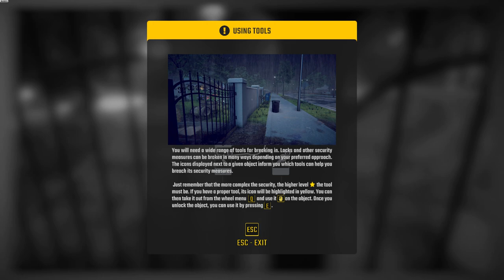Housebreaker | Demo | GamePlay PC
How far can you go to earn lots of money? Act quickly and efficiently as a thief who robs houses in a nearby neighborhood will allow you to develop your logical and quick-thinking skills. Get to the property, take as much as you can and manage to escape from the police.

Features:
🎒 The actual load capacity of the backpack and varied stealing methods
🎮 Interesting mini-games during the gameplay
👀 Try to steal as much as possible without being noticed
🎬 Addictive and engaging storyline
🗺️ Non-linear levels that can be passed in many ways
💸 Sell the stolen loot and increase statistics
🚔 Don't let the police catch you

Play the role of a withdrawn man who uses illegal methods to avoid revealing his lies. To earn more money, he decides to break into an inconspicuous house, after which his life will turn 180 degrees. Countless difficulties await you on the road that only the smartest can overcome. Time is running out, be wise and stay undetected!

Have eyes around your head. Housebreaker has mysterious puzzles hidden throughout the map that, when uncovered, can have a tangible impact on your gameplay. You can learn a lot of additional information about your goals that are not directly told in the story.

Enter and explore a new world full of exciting challenges and mini-games. Do your best to complete additional quests, catch as much loot as possible, and not get caught by the susceptible homeowners.

Collect valuable loot during a break-in, which you can later sell, and use the money earned to develop equipment and skills in your hideout. Along with the experience gained, you will be able to buy better tools that will enable break-ins on the most guarded properties.

There is no rule as to the place of action. Initially, they are private houses, gardens, and farms, but as you progress, you will receive orders in areas such as apartments, villas, council buildings, or military and government facilities.